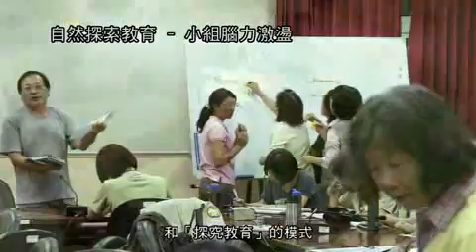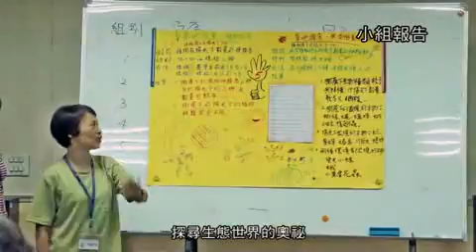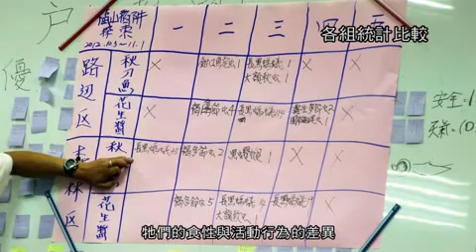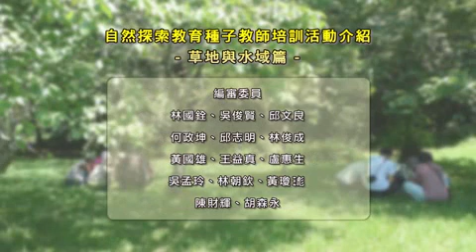自然探索教育種子教師培訓活動介紹--草地與水域篇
影片旁白內容
　　我們的學校教育，往往是老師講述的多，學生動腦、動手的機會少。為了補強學校及傳統教育不足的現象，林業試驗所依據「建構教育」和「探究教育」的模式，透過真實世界和一手知識的學習，將生態調查與科學研究轉化成寓教於樂的活動與遊戲，設計出一套「自然探索教育」的課程...